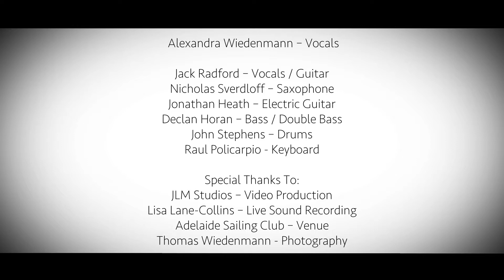Dancing Queen - AW Music Live Recording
Dancing Queen - AW Music Band - Live Recording

Alexandra Wiedenmann – Vocals
Jack Radford – Vocals / Guitar
Nicholas Sverdloff – Saxophone
Jonathan Heath – Electric Guitar
Declan Horan – Bass / Double Bass
John Stephens – Drums
Raul Policarpio - Keyboard

Special Thanks To:
JLM Studios – Video Production
Lisa Lane-Collins – Live Sound Recording
Nicholas Sverdloff - Live Sound Mixing
Adelaide Sailing Club – Venue
Thomas Wiedenmann - Photography